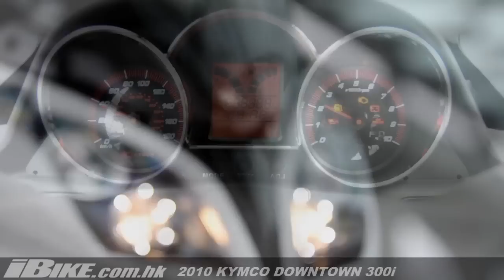2010 Kymco Downtown 300i